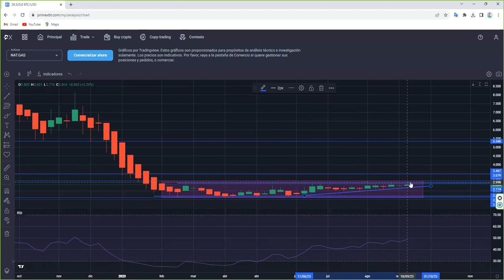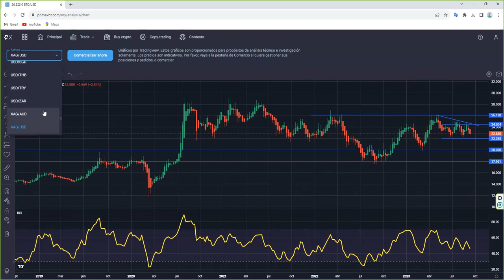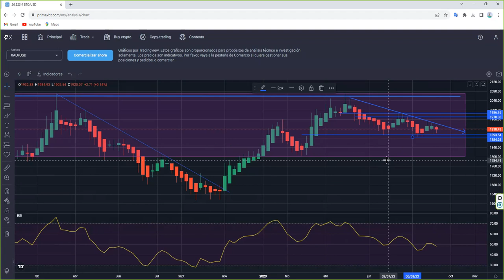Otoño caliente, la combinacion de estas dos cosas disparará el gasto DRAMATICAMENTE